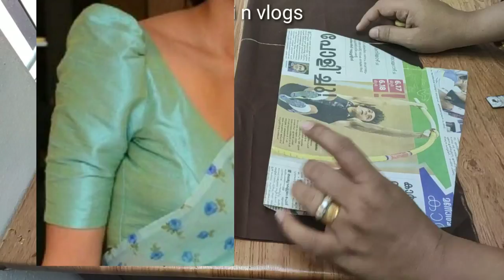Latest trending sleeves cutting and stitching in Malayalam|| Pallavi n vlogs ||kurti sleeves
In this video you will learn how to make latest sleeves easily...this sleeves suitable for kurti, blouse, churidar, kids dress,tops etc i hope you like this video.